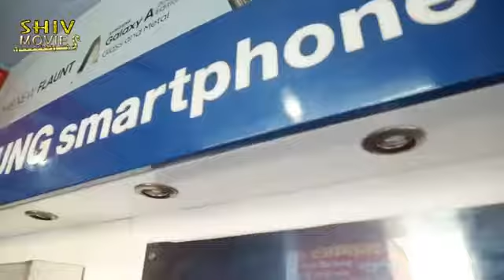Recharge maniac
Lots of men getting recharge for the same number. And finally turns out to be the number of the shop owner.
Thanks
Rajat Babbar